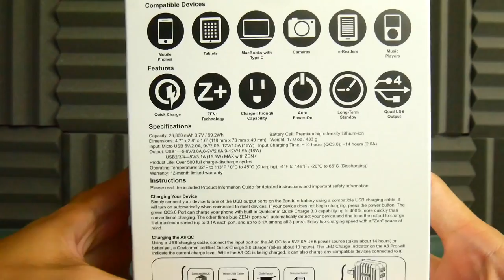ECRASER UNE BATTERIE AVEC UNE VOITURE ?! ZENDURE A8 UNBOXING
Cette vidéo est en collaboration avec la marque ZENDURE.
Lien Amazon de la batterie Zendure A8

Snap : ChristoLyonnais

Bon visionnage ! ;)